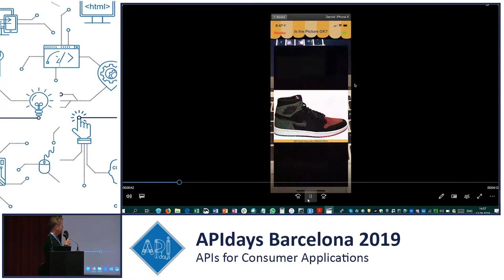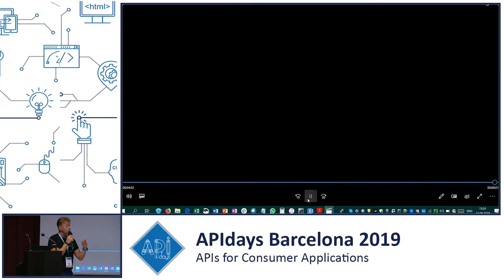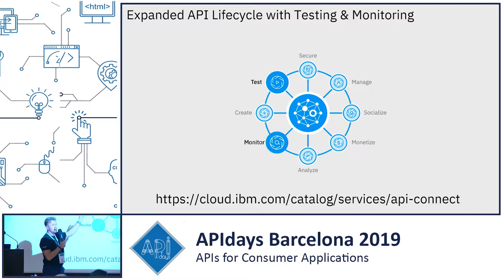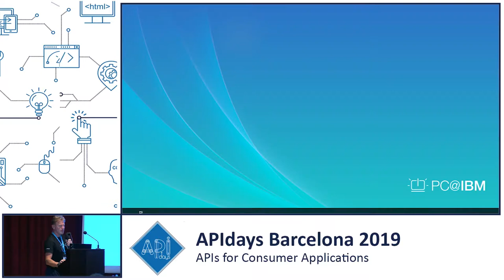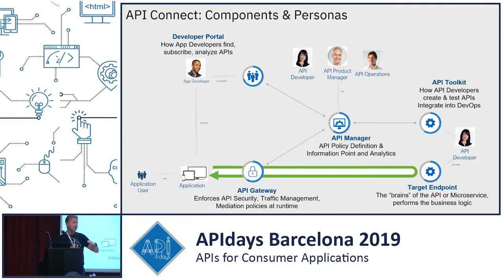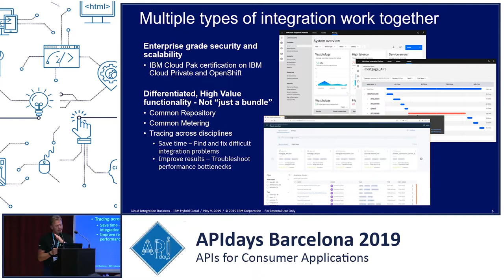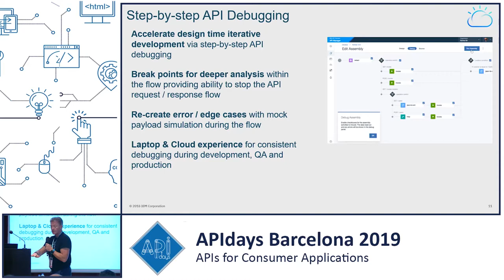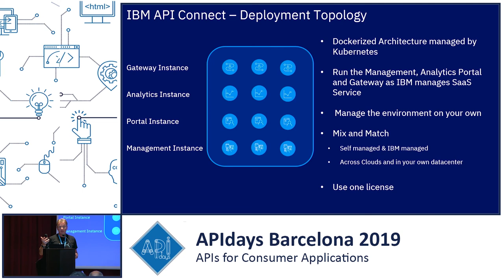How a Cloud native Architecture helps to drive Business with APIs, Peter Brabec, IBM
How a Cloud native Architecture helps to drive Business with APIs
Peter Brabec, API & DataPower Leader @ IBM